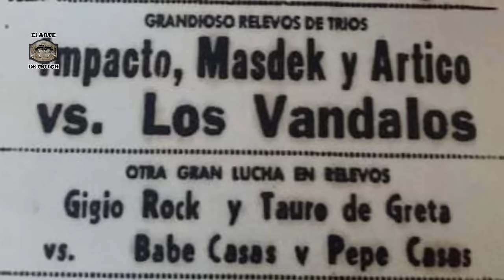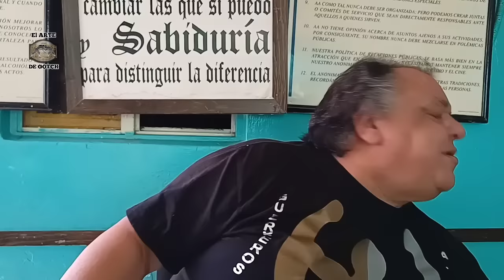SUPER BRAZO -Yo nunca creí que mis propios hermanos no quisieran que laborara con ellos.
En Facebook, Instagram Tik Tok y Twitter nos encuentras como Lucha Libre El Arte de Gotch